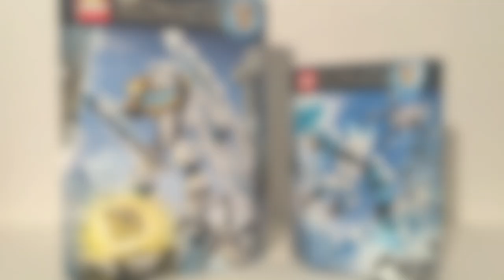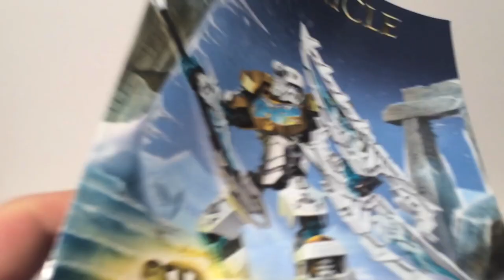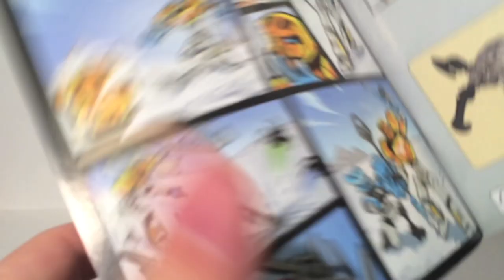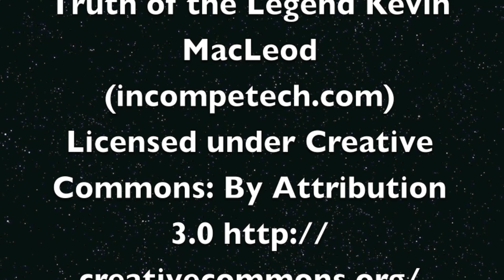Soundout Review - Bionicle Week Day 2 - Kopaka and Protector of Ice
As Bionicle week continues, we now travel to Okoto's Ice Region to take a look at Kopaka, the Master of Ice and his companion the Protector of Ice!